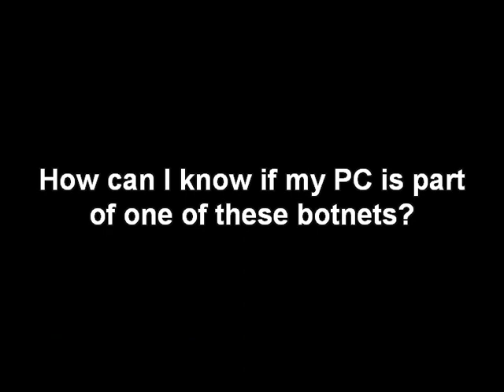PandaLabs reveals the keys of Mariposa Botnet.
Luis Corrons, director of PandaLabs explains the secrets of the biggest botnet in the world. Mariposa Botnet.